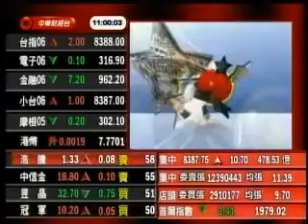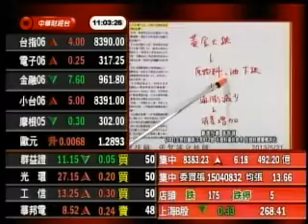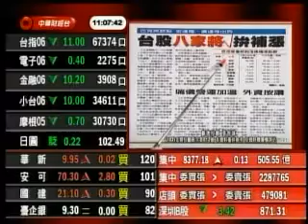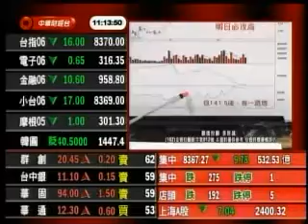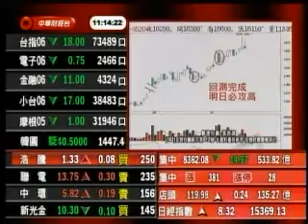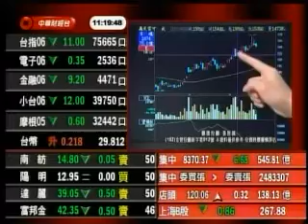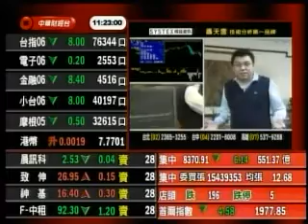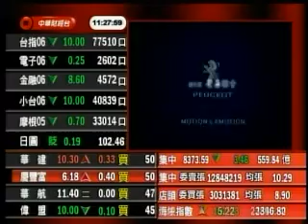股市冠軍 張智誠 分析師 2013-05-21 盤中